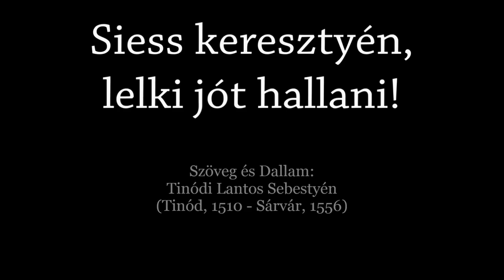161. dicséret: Siess keresztyén, lelki jót hallani - Orgona, ének: Szabó Csaba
"Siess segítségemre, Uram, szabadítóm!" Zsolt 38,23